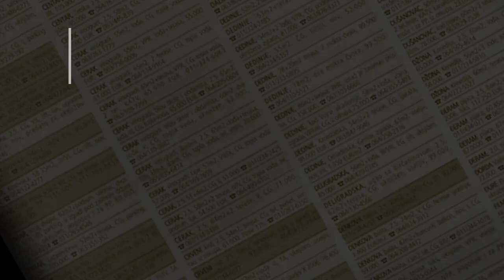prodaja stanа CukarickaPadina 17m Strugarska - Beograd Cukarica